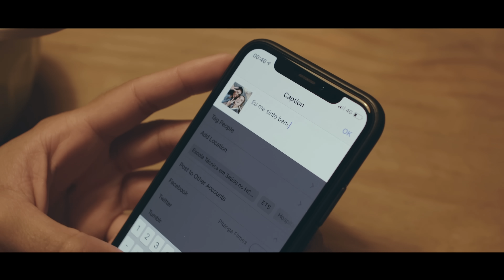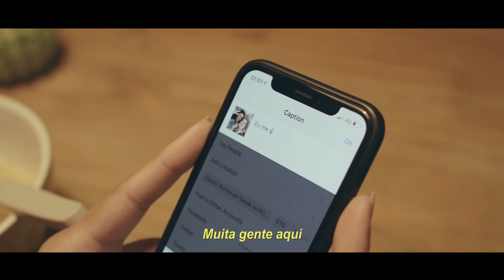LÍTERA - PROMETHEUS (Clipe Oficial)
Lítera - Clipe oficial da música Prometheus

"Prometheus"
(André Neto)

Escravo de uma selfie, do insta ou whatsapp de alguém
Não existe uma vida só, que seja sempre só

Qual a diferença do que sou e o que interessa?
O que é um traço, natureza ou defeito?
Eu me sinto bem, eu me sinto bem
O que não tolero não tem graça, tenho pressa
Qual a diferença entre palco e o que não presta?

Não é minha cidade
é um sistema
que sufoca e alimenta
muita gente aqui
mas me sinto bem

Qual a diferença em ser adulto e ter piolho?
Quanto vale à vista se a prazo custa um olho?
Qual a diferença se é meu ou tu me empresta?
Não é o que é e sim o que estamos!
Eu me sinto bem

Não é minha idade, é um dilema

Fiz teste no buzzfeed e vi que bicho eu seria
mas não gostei do resultado e fiz o teste outro dia
Rô, Paulo e Brasileiro um Caipiro Rock
Serrana, Peu, CECAC e a terra tão vermelha
As ruas que corriam, só eu não sentia
que tudo em volta me sorria em plena luz do dia

Só eu que repetia
nada faz sentido
Só eu que não sabia
tudo tem motivo
embora o medo de dizer "beleza, maravilha!"

Só eu que tô brigando
Regido por marte
Só eu
de abril, um ariano

Muita gente aqui, mas me sinto bem

Gravado na primavera de 2019 com a lua crescente e o Sol em Libra

Direção:
Diego Tezzoni
Martina Mombelli
Matheus Mombelli

Roteiro:
Lena Maciel
Martina Mombelli

Produção:
Pitanga Filmes

Direção de fotografia:
Diego Tezzoni

Assistente de câmera:
Mariana Ferreira

Direção de arte:
Luize Cidade

Assistente de arte:
Evelyn Bartz

Produção de elenco:
Marcello Crawshaw

Makeup:
Monica Galante
Victoria Reali

Edição l Finalização:
Diego Tezzoni
Mariana Ferreira
Martina Mombelli
Renata Fischmann

Elenco:
Bianca De Bem
Gabriela Spineli

Figuração:
André Neto
Ariane Vasconcelos
Elaine Foltran
Elvis (gato)
Lara Kazlanskas
Lou Ribeiro
Marcello Crawshaw
Ricardo de Freire
Sofia Prates
Valentina Mombelli
Vitor Ferreira

Agradecimentos:
Locall
Estúdio Accervo
Rafael Barcelos
Renata Crawshaw
Rita Mombelli

Vc tem coragem de encarar a sua própria sombra?

Álbum “Arquétipos, O encontro com a sombra” (2019)

O mito de Prometheus fala de um herói da mitologia grega que, tomado pelo seu desejo de levar a luz pra humanidade, rouba o fogo dos deuses pra dar aos mortais. Zeus, quando soube, ficou enfurecido e castigou Prometheus a estar pra sempre acorrentado, com uma ave comendo o seu fígado durante o dia. O fígado dele se regenerava toda noite e então, no dia seguinte, o grande pássaro vinha novamente.

A gente vive numa cidade grande, cheia de pessoas que correm apressadas pra lá e pra cá. De uma certa forma a gente se acostuma com o caos e aprende a se sentir bem. Prometheus se precipitou. Vamos aprender com ele.

Isso não é um conceito. É um enigma.

Nossas músicas estão em todas as plataformas pra ouvir grátis.

Escute Lítera! ‪

musica brasileira de cada signo, musica e astrologia, musica de cada signo 2019, musica de rock de cada signo, instrumento musical de cada signo, musica para arianos.